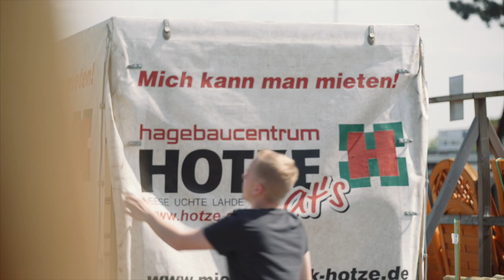Der Fachmarkt für Haus & Garten! hagebaucentrum Hotze in Leese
Über 100 Mitarbeiter am Standort Leese kümmern sich um unsere Besucher im Baustoffhandel, hagebaumarkt und dem Fachhandel für Gartenbaustoffe Mr. Gardener. Zusätzlich stehen Ihnen die Leistungen der KFZ-Werkstatt, des Getränkemarkts und der firmeneigenen Spedition zur Verfügung.

Alle zusammen arbeiten und leben gemäß dem hagebau-Motto:
Hier hilft man sich! 💪🏼❤️💚

📞 05761 / 706-0
🚩 Bahlweg 1 | 31633 Leese

Wenn euch das Video gefallen hat, würden wir uns sehr über ein "👍🏼" freuen!

Besucht unsere Homepage für mehr Informationen rund um die 120-jährige Firmengeschichte der Hotze Gruppe und die verschiedenen Unternehmen & Standorte!